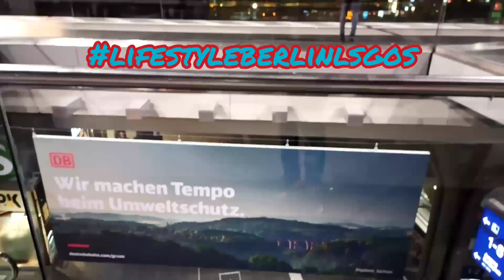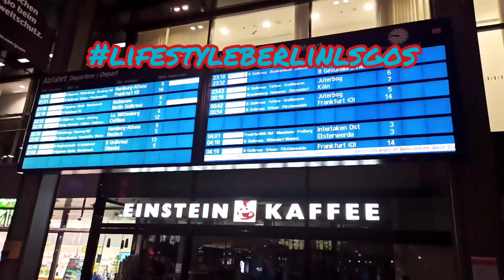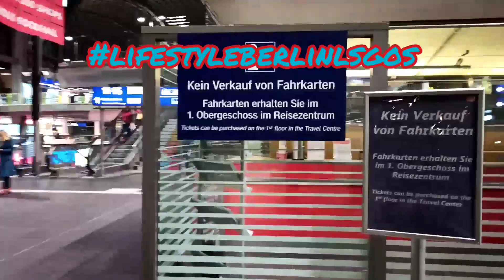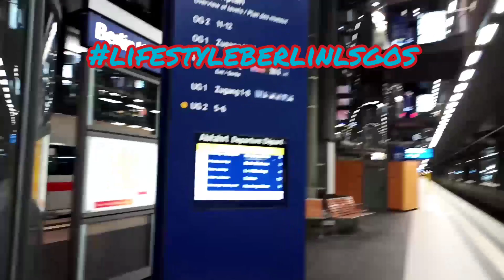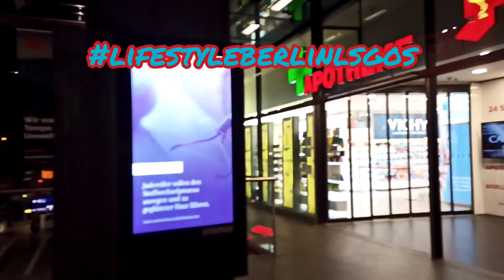Berlin central station berlin germany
Berlin central station berlin germany, Berlin Hauptbahnhof Berlin Central Station is the main railway station in Berlin, Germany. It came into full operation two days after a ceremonial opening on 26 May 2006. Berlin central station berlin germany.

 How to travel on train. Berlin central station berlin germany. It is located on the site of the historic Lehrter Bahnhof, and until it opened as a main line station, it was a stop on the Berlin S-Bahn suburban railway temporarily named Berlin Hauptbahnhof–Lehrter Bahnhof.

 The station is operated by DB Station&Service, a subsidiary of Deutsche Bahn AG, and is classified as a Category 1 station, one of 21[10] in Germany and four in Berlin, the others being Berlin Gesundbrunnen, Berlin Südkreuz and Berlin Ostbahnhof.

On 26 May 2006, the station was ceremonially opened by Chancellor Angela Merkel, who arrived together with transport minister Wolfgang Tiefensee in a specially chartered InterCityExpress from Leipzig.[13] A "Symphony of Light" was performed immediately following the dedication. Reamonn and BAP performed at the station, and there were also events at the other new stations: Gesundbrunnen, Potsdamer Platz and Südkreuz. Berlin Hauptbahnhof officially went into operation on 28 May 2006 . Berlin  central station berlin germany

Germany

Berlin Hauptbahnhof ist der wichtigste Personenverkehrsbahnhof in Berlin und zugleich der größte Turmbahnhof Europas. Mit täglich etwa 300.000 Reisenden und Besuchern steht er nach Hamburg, Frankfurt (Main), München und Köln zusammen mit Stuttgart auf Platz fünf der meistfrequentierten Fernbahnhöfe der Deutschen Bahn[2] und gehört zu den 21 Bahnhöfen der höchsten Bahnhofskategorie 1 der DB Station&Service.

Das markante Gebäude wurde von dem Architekten Meinhard von Gerkan entworfen. Zusammen mit dem Bahnhof wurde am 28. Mai 2006 eine neue Nord-Süd-Eisenbahntrasse durch den Tunnel Nord-Süd-Fernbahn in Betrieb genommen, die durch das sogenannte „Pilzkonzept“ eine völlige Umstellung und Neuordnung des Schienenpersonenverkehrs in Berlin verwirklicht.

Auf dem Areal nördlich des Spreebogens standen bereits von 1868 bis 1951 der Lehrter Bahnhof und von 1882 bis 2002 der Lehrter Stadtbahnhof

The information provided was just to inform or get knowledge of how it was created and history.
More information , Please check  Berlin Central Station website.
Thanks to Wikipedia

Berlin (German State), Tourist Destination, Tourism (Interest), Berlin Central Station (Transit Stop)

Location:
Europaplatz 1
10557 Berlin
Mitte, Berlin, Berlin
Germany

4K, Bus, Car, Autofahrt, Germany, UHD, Street, Strasse, Moabit, Turmstraße LifestyleberlinlagosBerlin (German State), Tourist Destination, Tourism (Interest), Berlin Central Station (Transit Stop)rival loves me, deutsch
"Bist wohl in de S-Bahn jebor'n!?!" ...